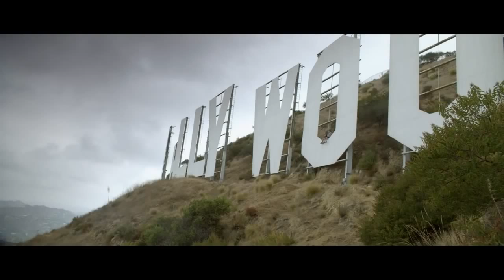Friends with Benefits Gag Reel